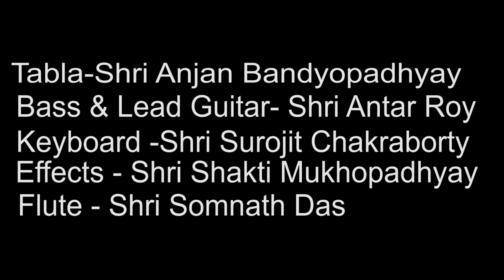Hori Premo Gogoney Chiro Raaka II Arundhati Majumdar II Rajanikanto Sen II Cozmik Harmony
Song - Arundhati Majumdar
Composer - Rajanikanto Sen
Music Arranger - Shri Anjan Bandyopadhyay
Singer - Arundhati Majumdar
Tabla - Shri Anjan Bandyopadhyay
Bass & Lead Guiter - Shri Antar Roy
Keyboard - Shri Surojit Chakraborty
Effects - Shri Shakti Mukhopadhyay
Flute - Shri Somnath Das
Recorded at - Kusum Studio
Mixed at - Gaanbajna Musik Garage
Mixed & Mastered by - Shri Soumen Paul
Video - debajyoti Mukhopadhyay